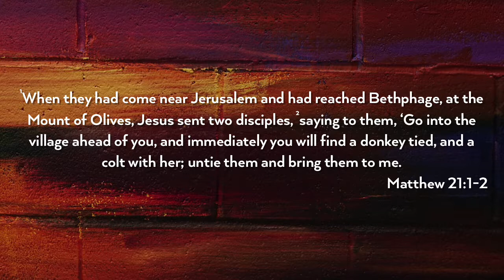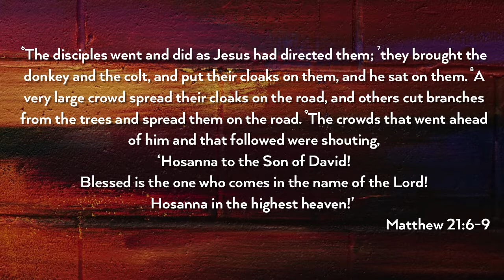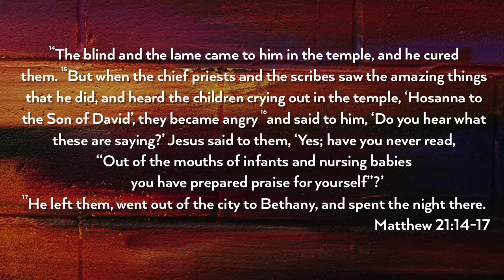Break Out: In The City / "How Do You Like Me So Far?" - Pastor Tim Fearer - March 25, 2018